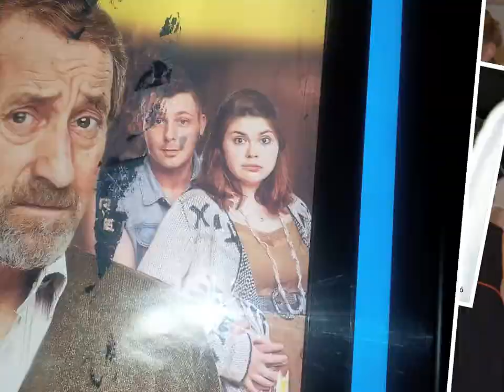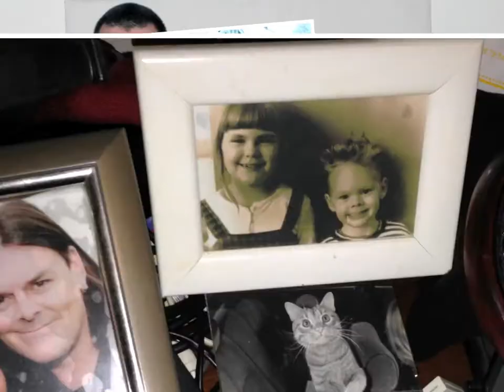TILFINNA áður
upprifjun